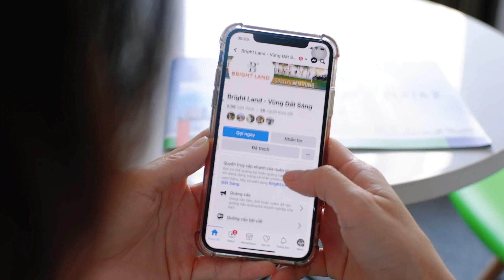MỘT NGÀY CỦA CƯ DÂN FPT PLAZA SẼ LÀ…?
✨ Tận hưởng trọn vẹn những khoảnh khắc bình yên ngay từ ban công căn hộ: ngắm trọn bình minh ló dạng, hoàng hôn yên bình, những cô cậu học sinh đang tan trường...

🕯 Sở hữu hệ tiện ích nâng cao chất lượng cuộc sống chỉ cách vài bước chân, nhanh chóng kết nối những khu vực xung quanh: FPT Complex, FPT School, biển Tân Trà, sân Golf BRG…

🏡 Một chốn mong về dành cho những cư dân theo đuổi cuộc sống “xanh”, đề cao các giá trị tinh thần.

☀️ Không gian sống giúp tái tạo năng lượng mỗi ngày giữa bầu không khí trong lành, thoáng đãng.

FPT Plaza mang đến cả một hệ sinh thái tiện ích để vun đắp hạnh phúc cho cư dân. Hãy “gia nhập” cộng đồng tinh hoa để sống tận hưởng trọn vẹn những giá trị hạnh phúc!

👉 Để trở thành cư dân của một khu đô thị mang phong cách sống xanh và hiện đại! Hãy Inbox hoặc gọi Hotline: 𝟬𝟵𝟭𝟯 𝟱𝟯 𝟮𝟱 𝟴𝟱 để giữ chỗ ngay!
Bright Land - 249 Nguyễn Văn Linh - Đà Nẵng
Hotline: 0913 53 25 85